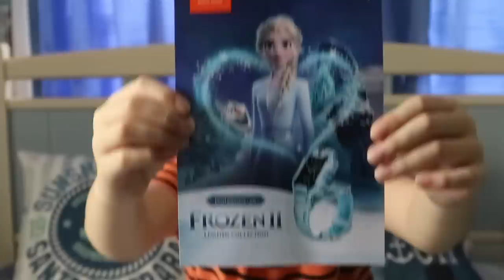Dapat apa aja ya dari acara Launching imoo Z6?? Unboxing imoo Z6 | Indonesia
Thanku guys so much for watching!